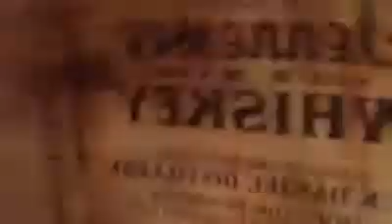The lawn people X X X